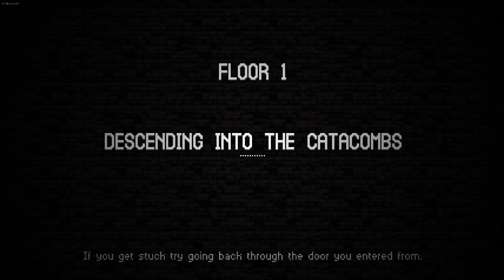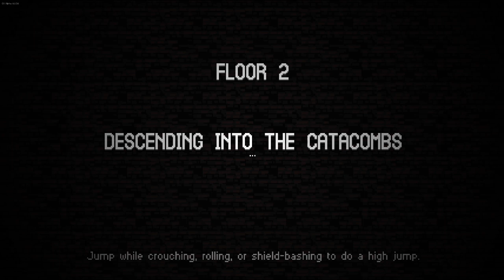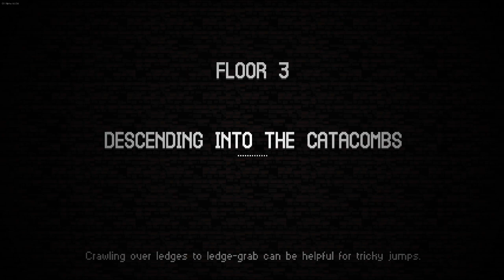Unconventional Reaper (68) - Catacomb Kids